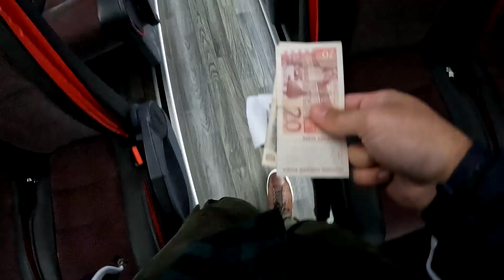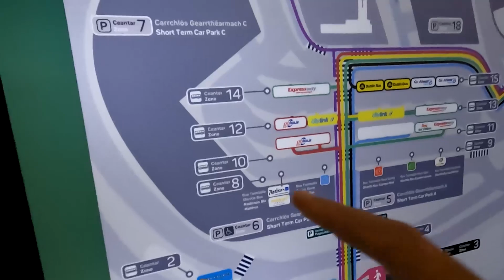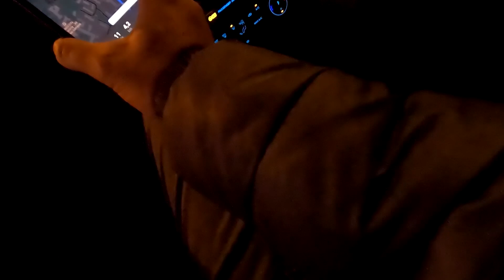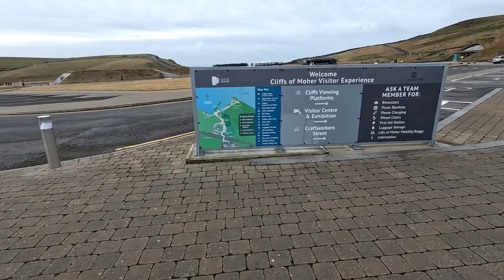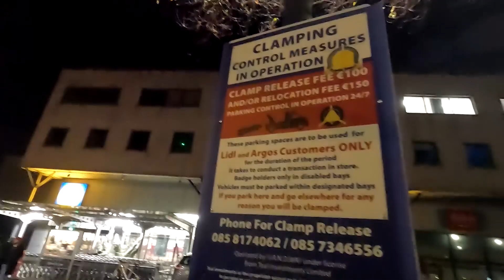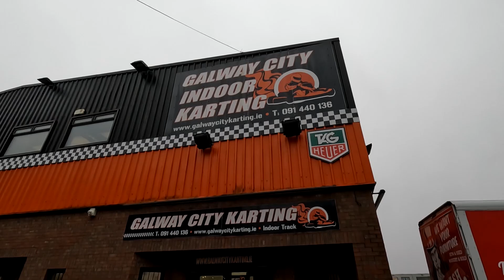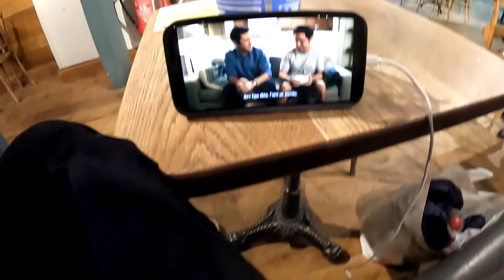Πραγα, Δουβλινο vlog l Soren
Πρεπει καποια στιγμη να ξαναγινει! 😊